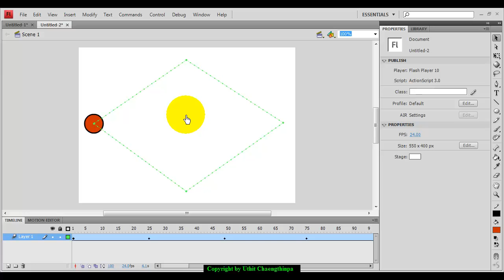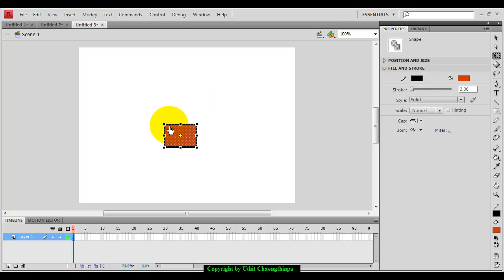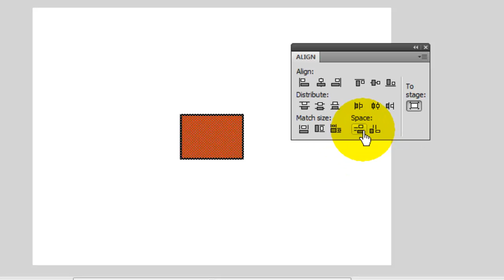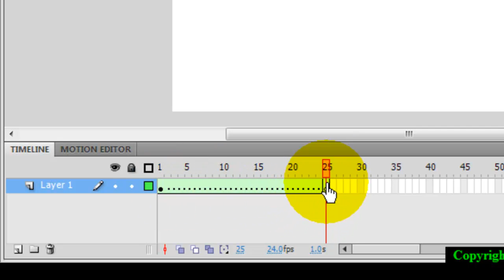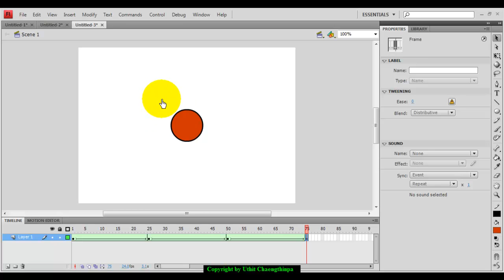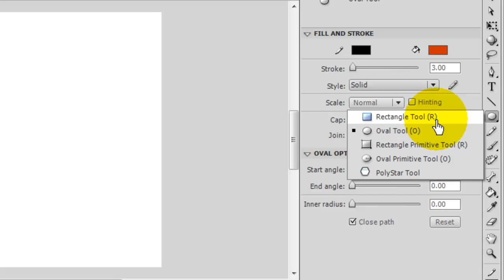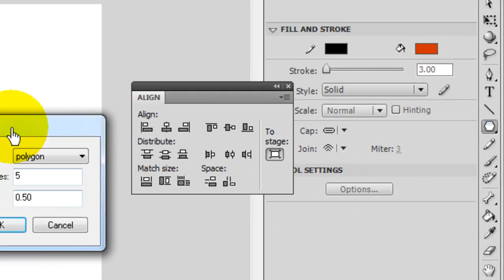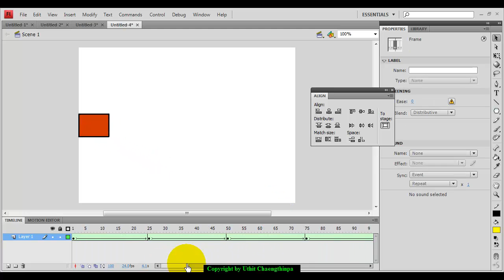การสร้าง Animation ด้วย Shape Tween